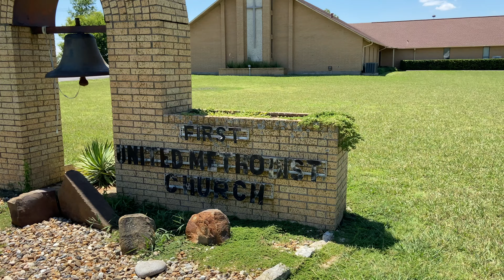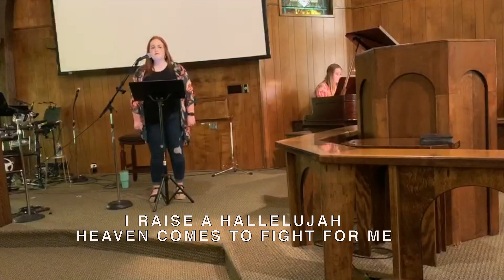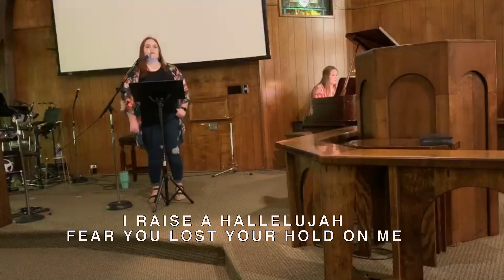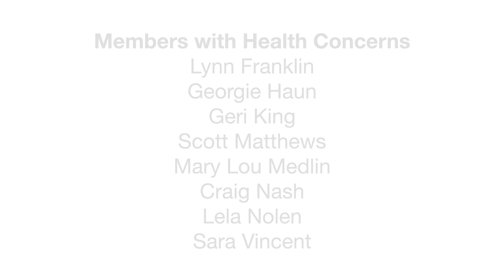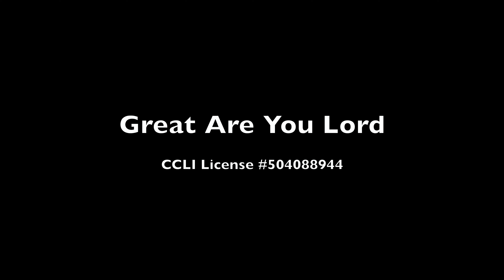FUMC Howe Worship Video - Sunday, August 23, 2020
E-News Sign-Up Form

MY GEAR:

Camera: iPhone 11
Tripod: Joby GorillaPod Mobile Rig
Lighting: Joby Beamo Mini LEDs
Mic: Joby Waco Mobile Microphone, Shure SM57s
Mixer/Board: Rode RodeCaster Pro
Headphones for edit: Audio-Technica ATH-m20x
Boom Arm: Rode PSA1 Studio Boom Arm
Mic Stand: On-Stage Adjustable Desktop Mic Stand

Social Accounts: @ZackthePastor